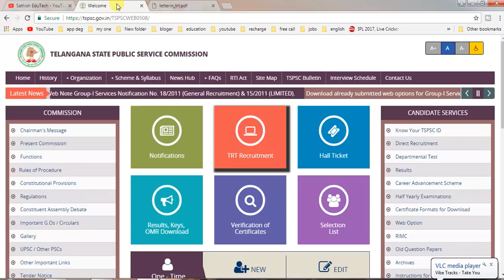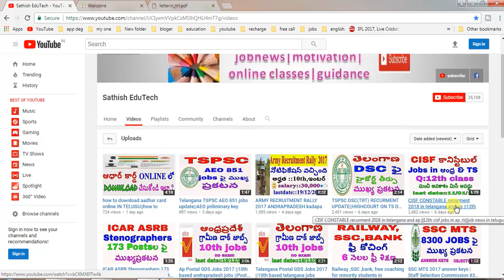TSPSC DSC(TRT) RECRUIMENT APPLY UPADATE LATEST NEWS ||JOB NEWS IN TELUGU||EMPOYMENT NEWS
TSPSC DSC(TRT) RECURMENT APPLY UPADATE LATEST NEWS   ||JOB NEWS IN TELUGU||EMPOYMENT NEWS